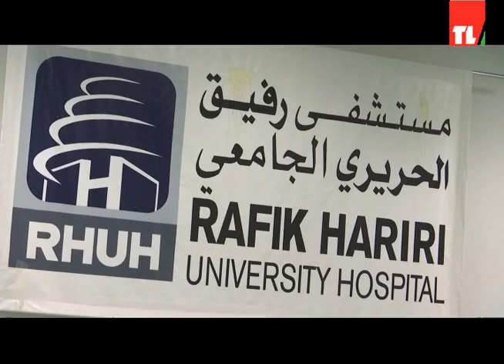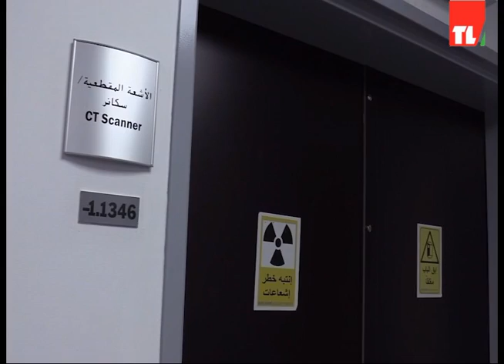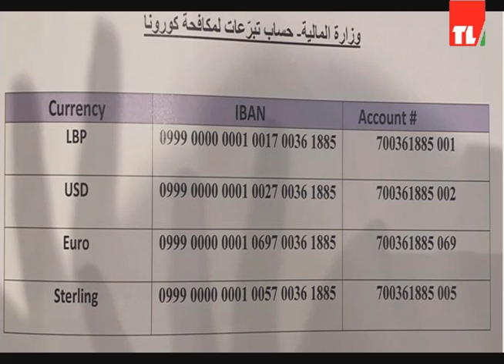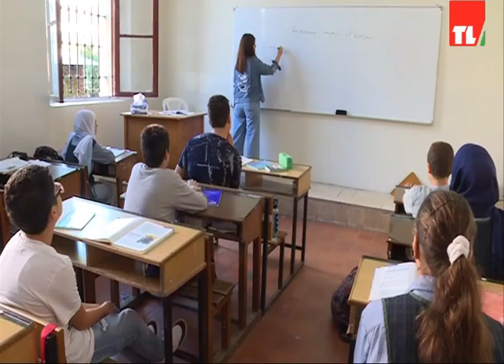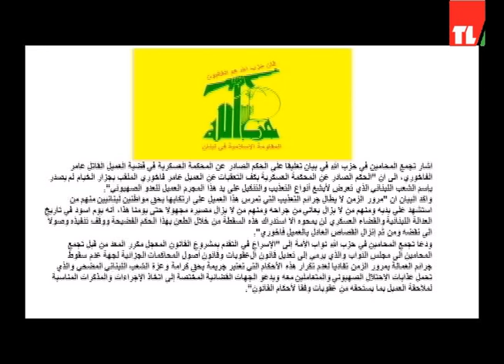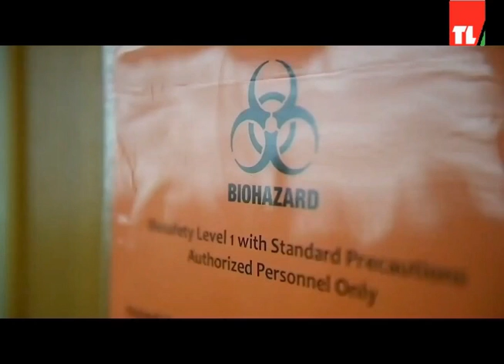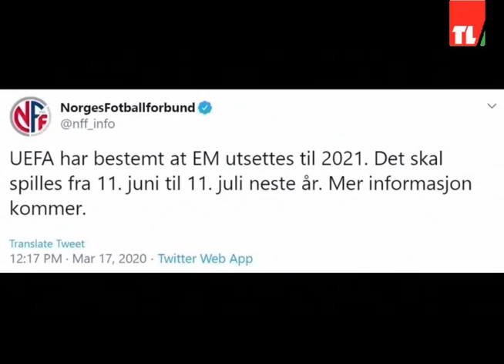News 17 03 2020